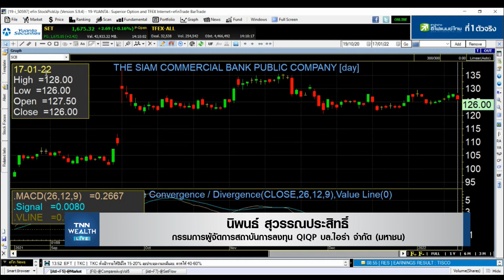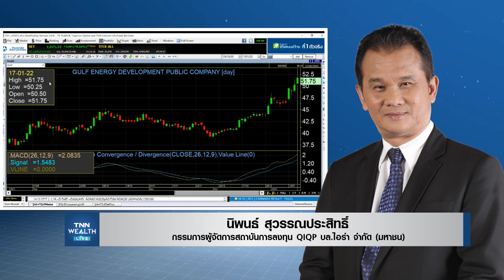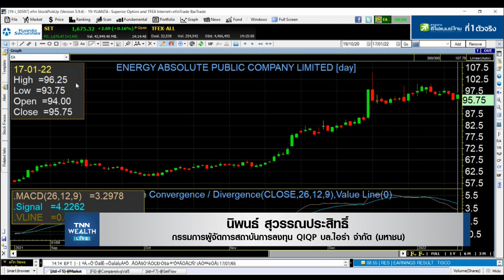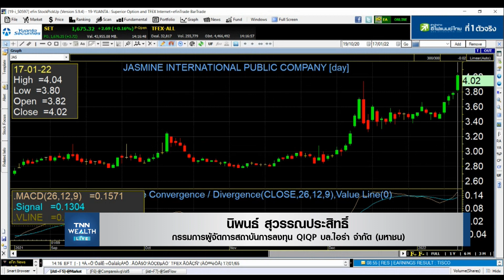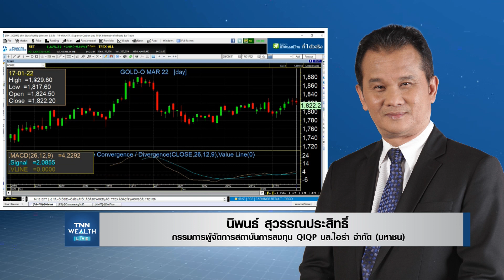วิเคราะห์ภาพรวมตลาดหุ้น I TNN WEALTH 17-1-65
๏ วิเคราะห์ภาพรวมตลาดหุ้น กับ คุณนิพนธ์ สุวรรณประสิทธิ์

ติดตาม TNN WEALTH Live ภาคบ่าย ได้ทุกวัน จันทร์-ศุกร์ เวลา 14.00 น.